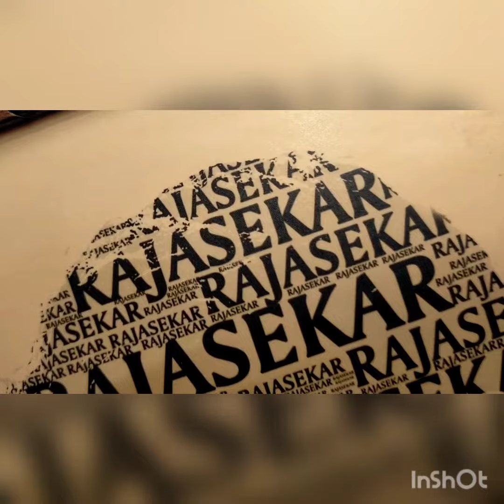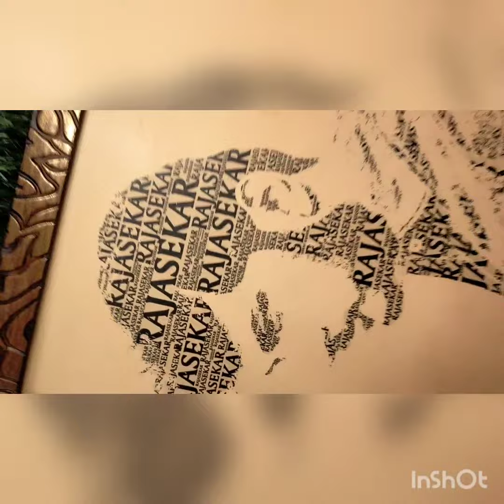Name Text Customized Photo Frame saaraa gifts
unga name vacheee unga photos la alaga print panni kudukkurom

All customized gifts available Wholesale,Retail and Raw materials available

Own Manufacturing Products